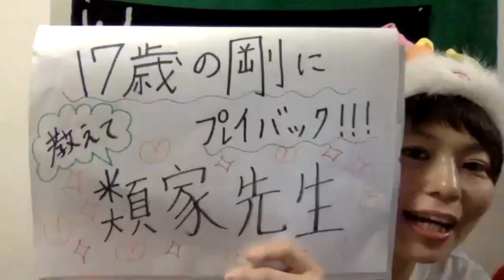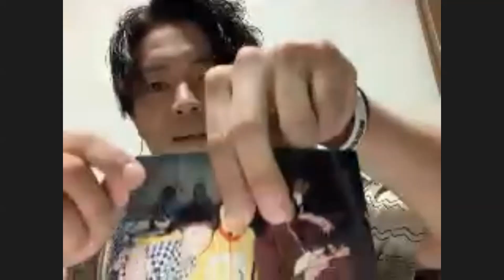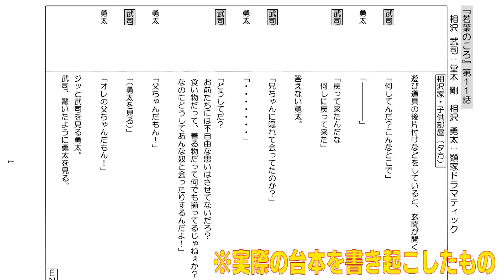【秘蔵写真!?】堂本剛さんの共演者降臨!!!!!!!!!!ドラマ「若葉の頃」大好きっ子ちゃん集まれ〜〜〜!!!!!!!!!!!!!!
スーパーニュウニュウ ふるやいなやがKinKi Kids堂本剛くんに近づきチャンネル！！
まさか共演者さんがゲストで来てくれるまでになるとは！！
新たなゲストも来て頂きました！！